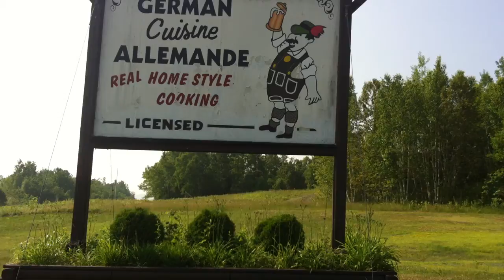15-07-11 - Thank You Ino for the Room & Breakfast - 15KM South of Woodstock - BC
15-07-11 - Thank You Ino for the Room & Breakfast - 15KM South of Woodstock - BC